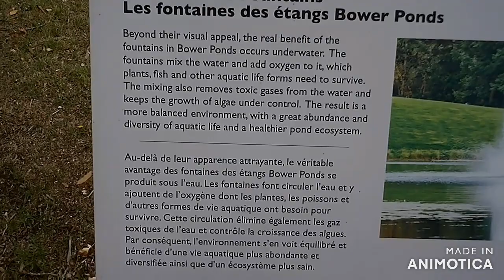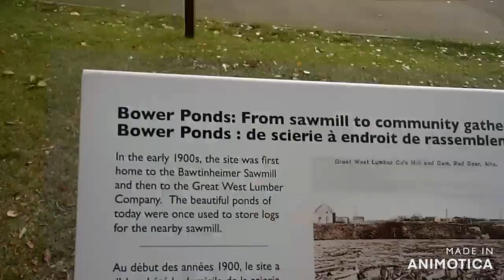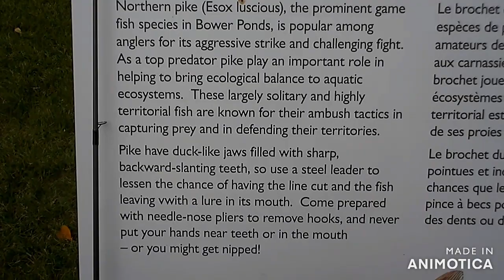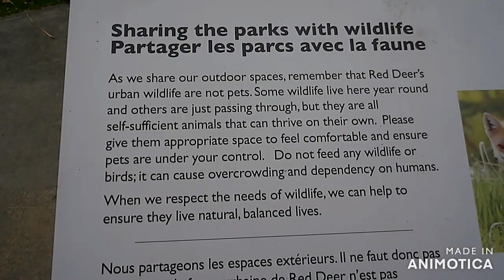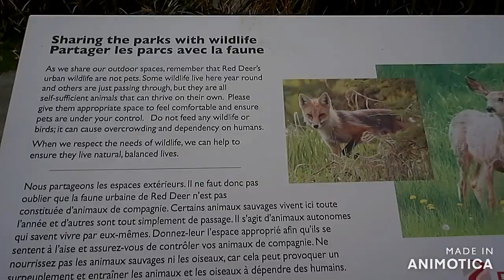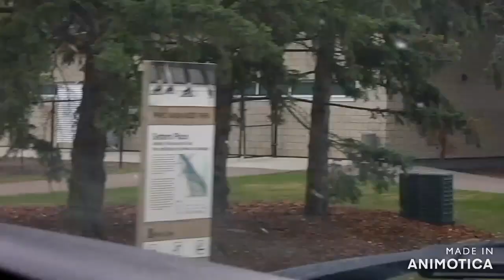Fishing Bower Ponds Red Deer Alberta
In this video we fish Bower Ponds. On our way to the Fraser Valley, we stopped in Red Deer Alberta. We camped for couple of days. This was our second stop after Mitchell Pond. of which, we have a video, check it out.
It was a beautiful day, other than the wind. The pond use to be a trout pond but at some point, The Red Deer River, which is right beside the pond, over flowed and Pike were able to get in. We saw no trout and caught only Pike. The fishing was slow but for city pond, not bad. Dean fished with Len Thompson spoon and Ben used a few different Lures. The pond, a beautiful spot, small enough walk all the way around it in 40 minutes or less. Lots of fishing access. We used medium action rods with 8-10lb test line. Dean has family near Red Deer, so that's what brought us here. Enjoyed our time here.